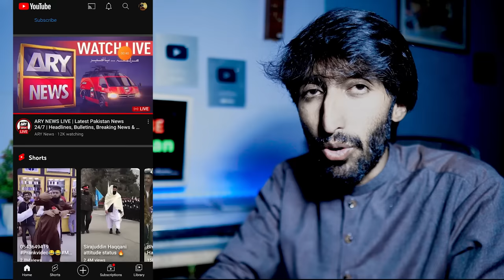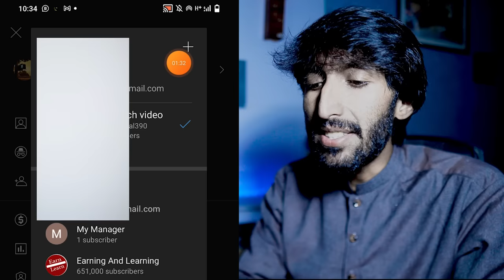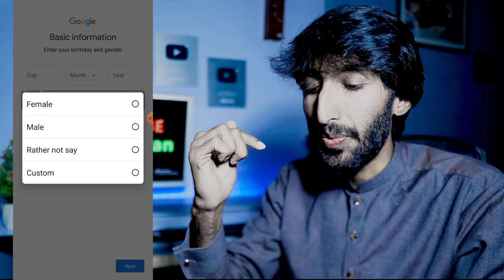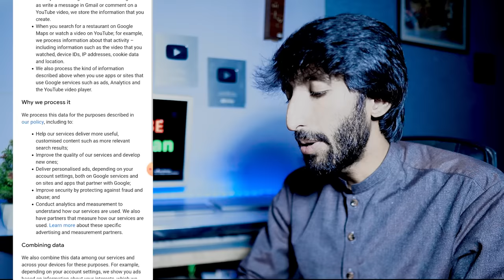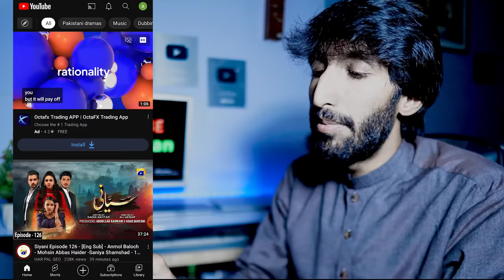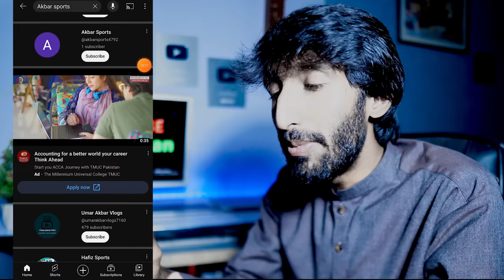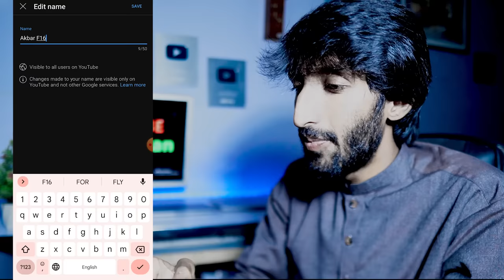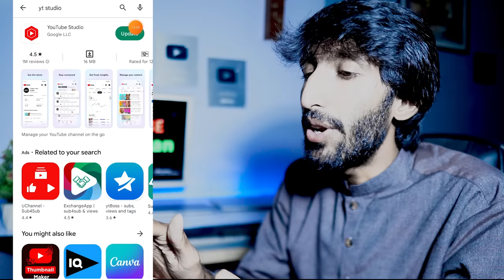How to create a YouTube channel on mobile in 2023 and Earn money, YouTube channel kasy bnain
How to a create YouTube channel on mobile and Earn money, YouTube channel kasy bnain
Topics covered in this video :
1- How to create a gmail account?
2- How to signin youtube with gmail?
3- How to make youtube channel?